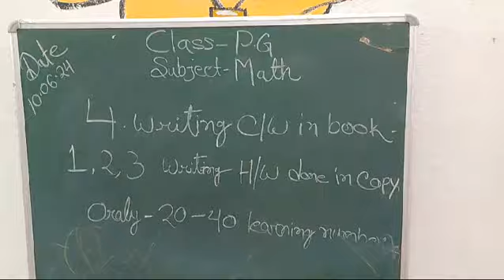rising sun public school kadamtala e Class